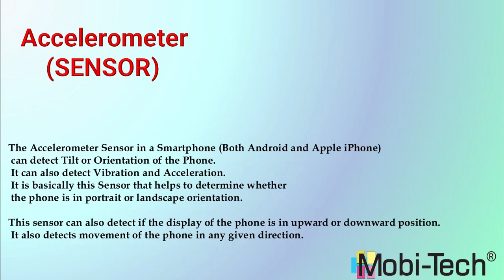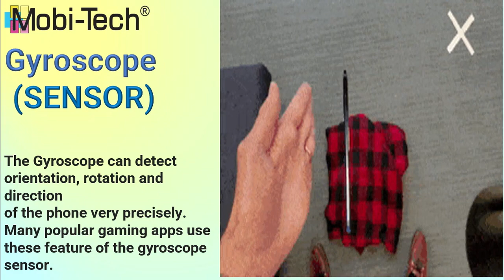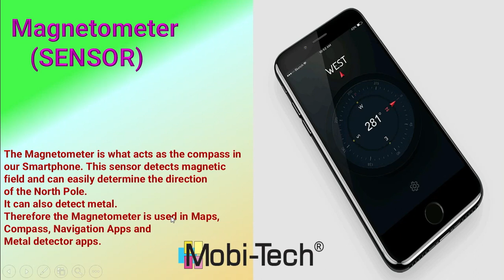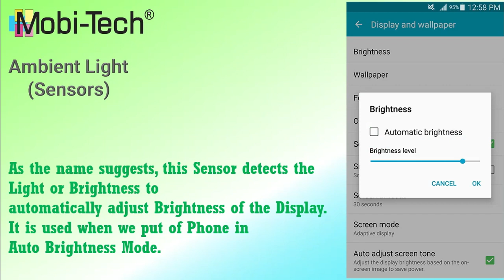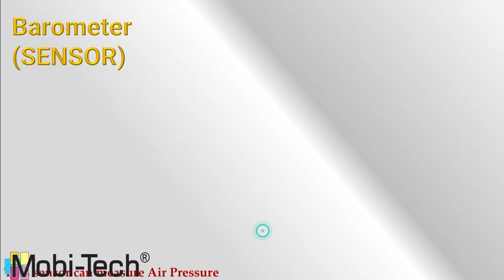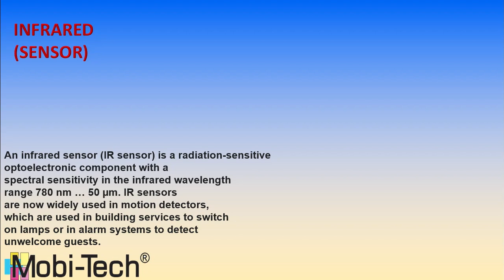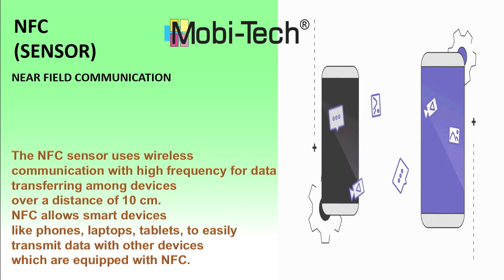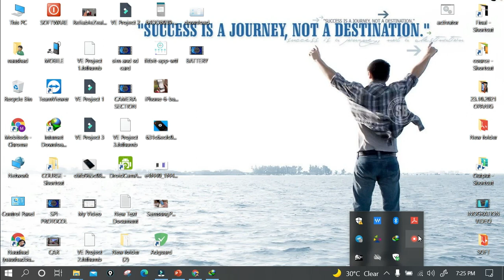MOBILE ME SENSOR KAISE KAAM KARTA HAI | PROXIMITY SENSOR |MOBITECH INSTITUTE | IN HINDI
In this video you learn how mobile phone's sensors  work.

MOBITECH INSTITUTE